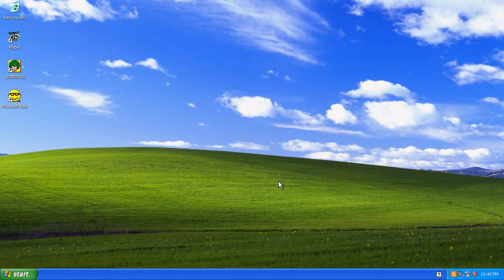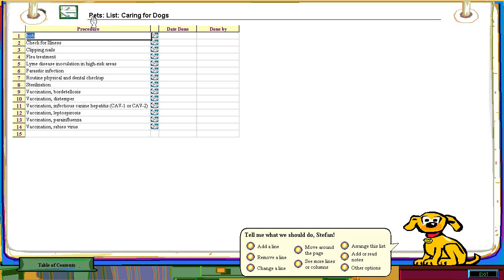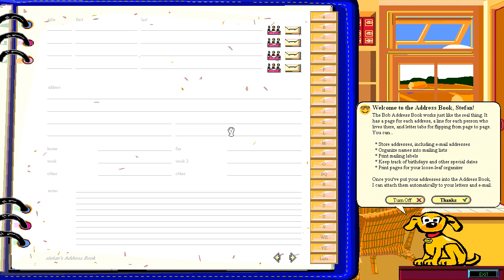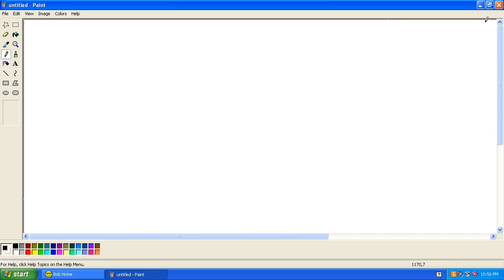Microsoft BOB Demo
00:00 - Login
00:25 - Bob Letter Writer
02:35 - Bob Checkbook
02:51 - Bob Household Manager
03:20 - Bob Financial Guide
03:33 - GeoSafari
05:36 - Bob Calendar
06:01 - Bob E-Mail
06:13 - Calculator
06:18 - Clock
07:07 - Rooms
13:18 - Backgrounds
14:51 - Programs
15:08 - Decorations
15:38 - Tour
16:10 - Advanced features
16:26 - Personal guides
17:50 - Logout